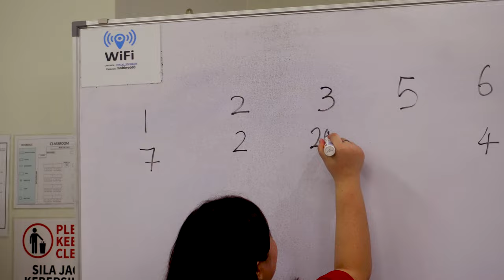Smart Chinese New Year 2024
🌟 Cheers to a Prosperous Year Ahead! 🥂 Happy Chinese New Year to our retail champions! 🎇 May the Year of the Dragon bring you immense success and delightful surprises. 🎆 Let's make retail history together!